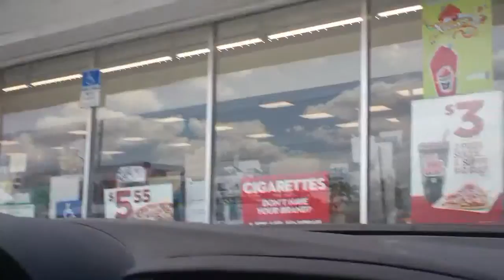FIRST TIME AT 7 ELEVEN?!?!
I hope you liked the video:) There is so much going on in my life right now so im sorry if there is not a video up every week:( I will try to post every week though! PS:I AM STARTING A COLLAB CHANNEL THIS WEEK!

Make sure to leave any questions,comments,or requests below:)